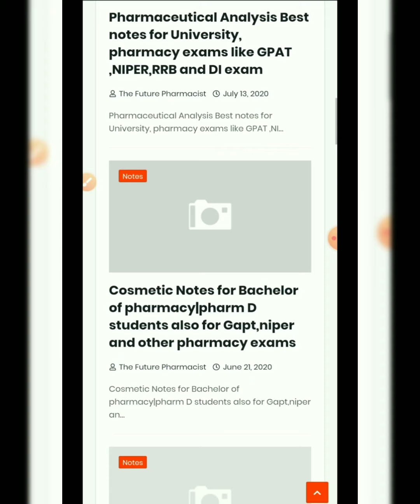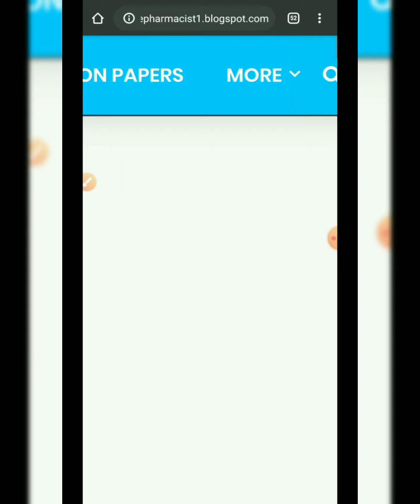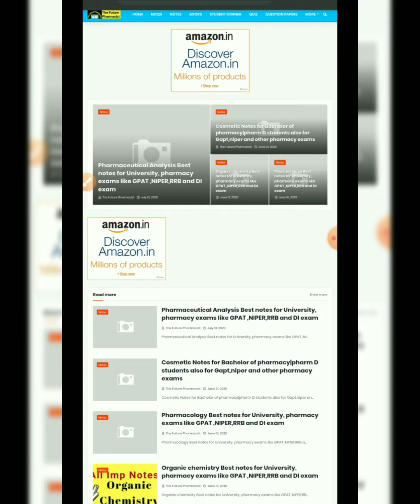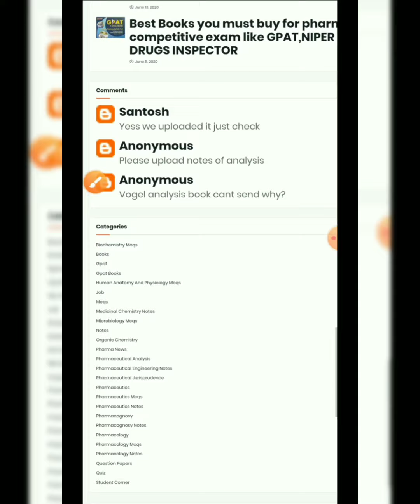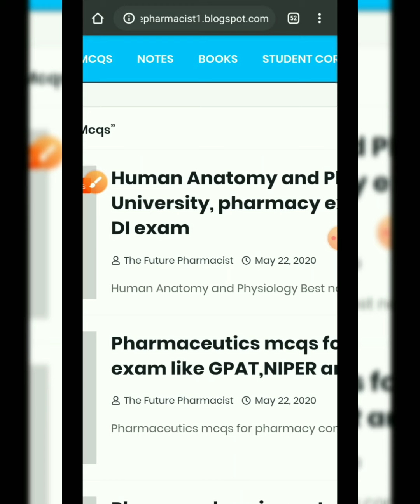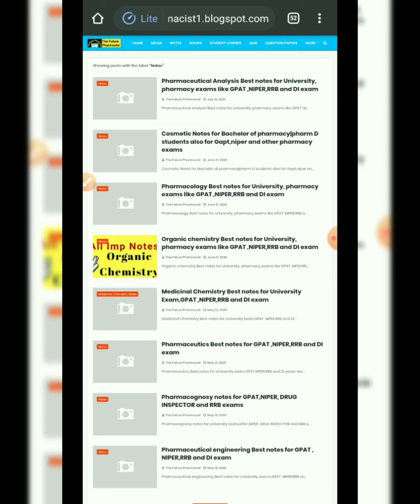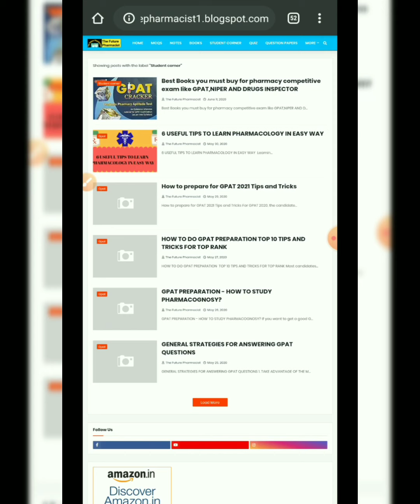Free pharmacy related all study material | free gpat notes | the future pharmacist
Agar aapko downloading mai koi bhi problem ati hai to apne browser ki purani history deleted kare. agar phir bhi koi problem ati hai to hume instagram pr DM kare.